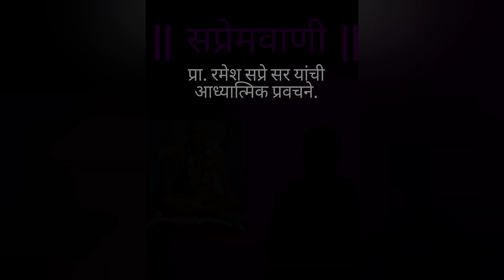तुकारामाचे बारा अभंग. भाग ९.| प्रा. रमेश सप्रे सर यांचं प्रवचन.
दि. २६ नोव्हेंबर २०२०. कोरोना संक्रमण काळ. Facebook live.